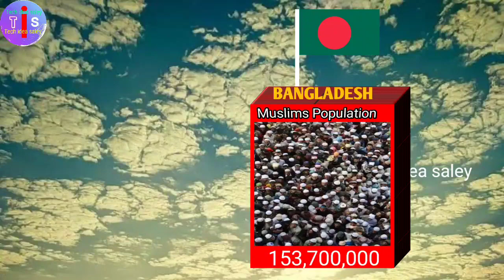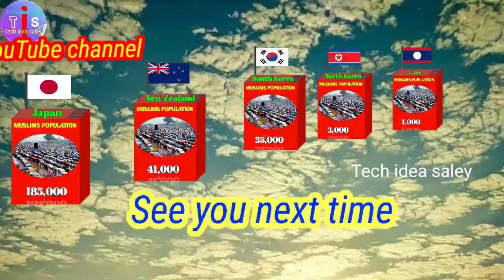Muslims Population list by countries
Muslims Population from different countries